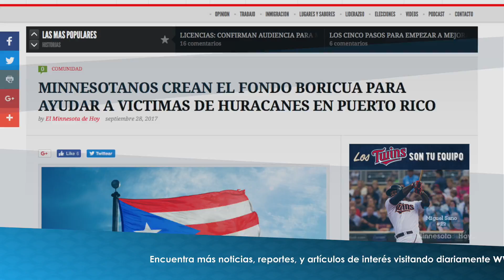Breve Informativo Jueves 28 de Septiembre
Tus noticias al día son presentadas OnlyinMN y por